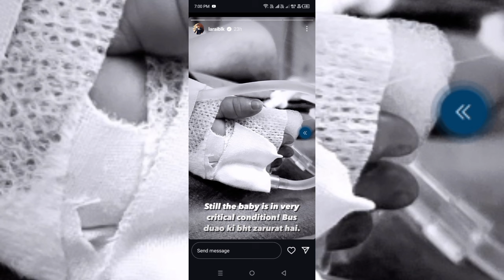OMG Laraib weeping about Zarnab health|Big update about baby health|Zarnab returned home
"Prayers needed! Zarnab's operation is successful, but her baby is in critical condition. Join the Pakistani celebrity in her difficult time and send your love and prayers. Zarnab PrayersNeeded"

Zarnab, , Pakistani Celebrity, , Baby Health, , Get Well Soon, , Health Update, , Celebrity News, Well Wishes, , Difficult Time.